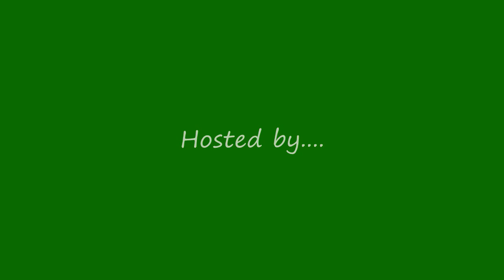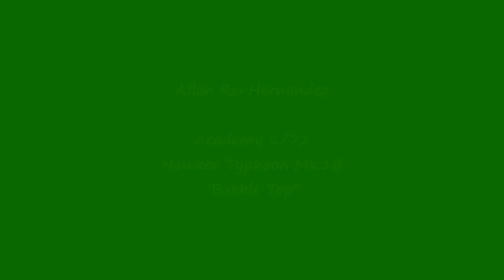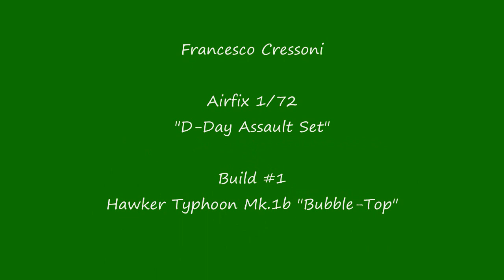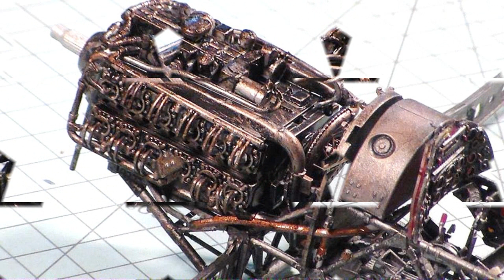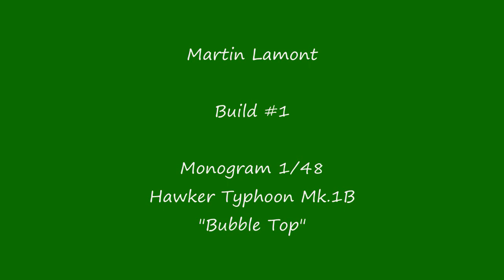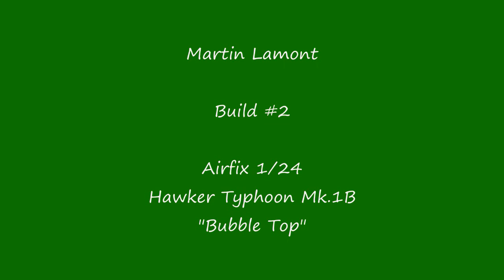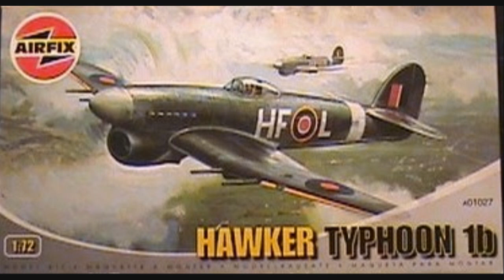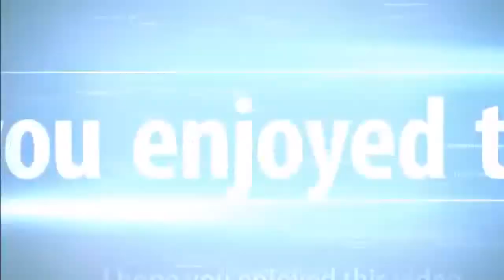The "Spiffy Tiffy Buddy Build" - Group Update #2 (9.1.17)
This is the second group update video for the "Spiffy Tiffy Buddy Build" being hosted by myself from July 1st until December 31st. There are still 4 months left to go, so plenty of time to join in should you feel the urge to build a "Tiffy", or 2, or 3. or more!